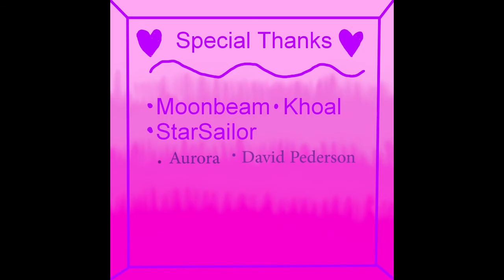SSBN Ep 1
Welcome to Squad StarBeam News the best news in this dimension xD  To be fair we did get the idea inspired by John Krasinski with his Some Good News bits but we also made it our own.  This is hopefully going to be one of our main skits and something we want to use to include all of you if you wish to participate.  Hit us up with any ideas or desire of inclusion and we can talk .  This episode also featured Starbeam David Pedersen.